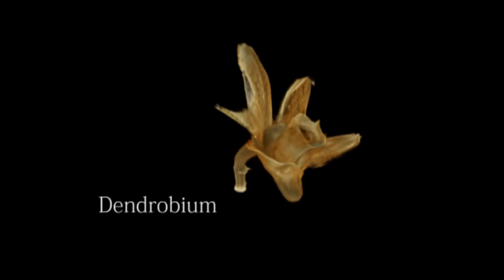3D Flower Imaging